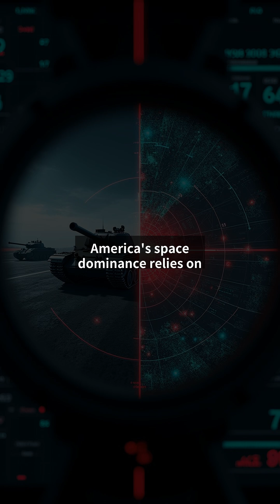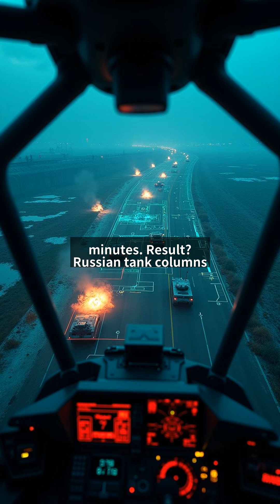How US Satellites Track Military Tanks Globally in Real-Time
Ever wondered how the US monitors military movements across the globe?  In this video, we explore the advanced satellite technology that allows the US to track tanks and other military assets in real-time.

Learn about the capabilities, challenges, and implications of this high-tech surveillance.  Discover how these satellites work, their resolution, and the data they provide to defense analysts.

Stay informed about the cutting-edge tech shaping global security.

📋 'Chapter':
『00:00』 The Silent Sentinel: Satellites Redefining Modern Warfare
『00:26』 Orbital Overwatch: The Tech Behind Real-Time Tracking
『00:56』 From Space to Strike: Ukraine's Satellite-Guided Ambush
『01:23』 Countermeasures Emerge: The Vulnerability of Orbital Supremacy
『01:48』 The Final Frontier of Warfare: Securing Tomorrow's Battlespace